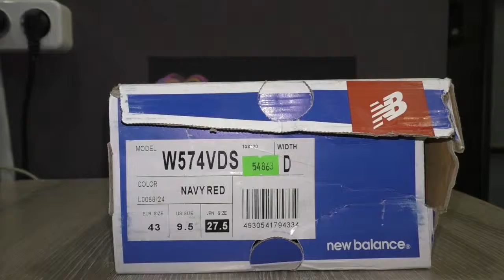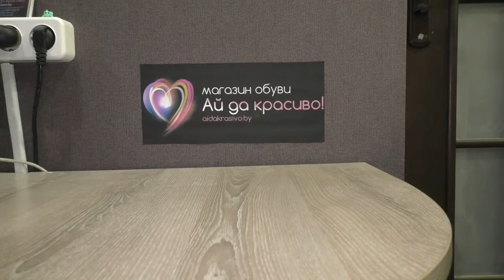Обзор кроссовок NB w574vds